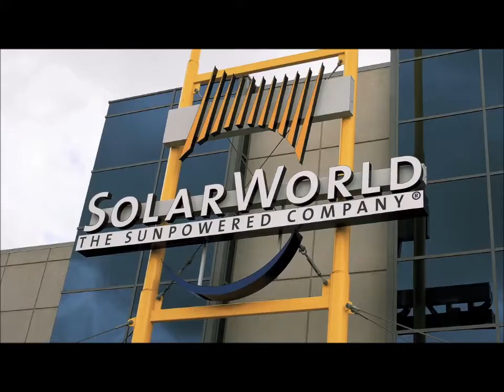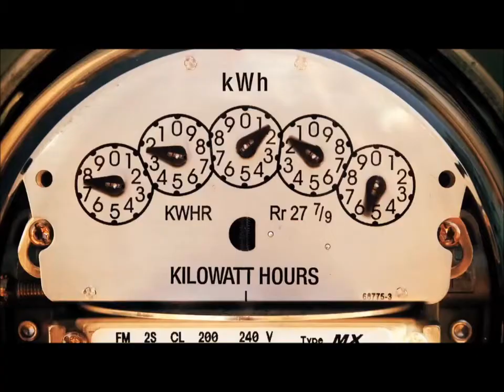SolarWorld Welcome Video | RENVU.com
RENVU - Solar Equipment Distribution

Our core business is photovoltaics

With about 2,700 employees, the SolarWorld group is one of the world's largest solar energy businesses -- and the largest U.S. solar panel manufacturer for more than 35 years.

In its innovation, performance and environmental track record, the company is an industry leader.

SolarWorld's family of companies dedicates itself exclusively to the business of solar energy. Plus, it combines all stages of the photovoltaic value chain, from the raw material silicon to turn-key solar power plants, so that it can uphold high quality and environmental standards at every stage.

SolarWorld operates factories in the United States and Germany as well as sales offices in all of the world's solar markets.

At its U.S. headquarters location in Hillsboro, Ore., the company operates the equivalent of four production plants on a 97-acre campus, maintaining 500 megawatts worth of photovoltaic production capacity. Production from that site supplies demand not only in the United States but also in Canada and Latin America.

The company's location in Camarillo, Calif., houses its commercial hub, providing sales, marketing and distribution for all three markets in the Americas since the late 1970s. The site is the longest-running solar operation anywhere within them, too.

The SolarWorld group offers products ranging from crystalline silicon ingots, wafers, cells and panels for grid-tied and off-grid power generation. The main building blocks are high-performance monocrystalline and polycrystalline SolarWorld Sunmodule™ solar panels and custom-designed Sunkits® solar systems.

Sunkits solar systems enable installation firms to offer reliable, cost-effective systems, featuring tailor-designed rooftop solar arrays and everything installers need to complete a system, delivered directly to end consumers.

By providing installation training, design services, sales leads as well as photovoltaic components, the Installer program helps small businesses enter the fast-growing industry. Experienced installers can become SolarWorld Authorized Installers, a select group of high-volume partners whose alignment with SolarWorld entitles them to product discounts, access to SolarWorld Financial Solutions, and the highest level of sales and marketing support.

As the largest and most experienced solar manufacturer in the USA, SolarWorld's Sunmodule solar panels are designed and manufactured to the highest standards of quality, performance and durability. The mono-and polycrystalline products from SolarWorld come in variety of sizes, making them suitable for all applications -- from a residential rooftop to a large-scale facility. Sunmodule solar panels are now available with the 2.5 frame.

The next-generation Sunmodule Plus solar panel featuring:

255 watts-peak power rating
10-year extended product workmanship warranty
Versatile frame with "top-down" and "bottom-up" mounting methods
Eight possible grounding locations
Extended cable lengths for easier installation